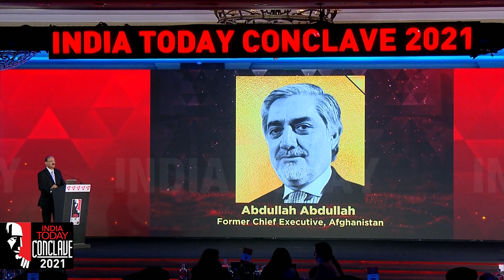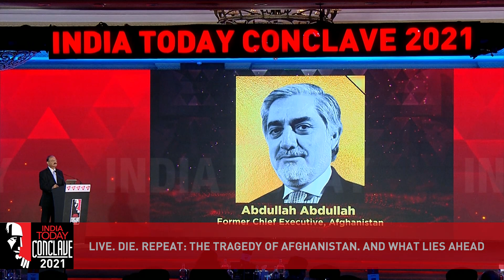Tragedy Of Afghanistan & What Lies Ahead? | Abdullah Abdullah EXCLUSIVE | India Today Conclave 2021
Numerous internal problems with the administration of former Afghan President Ashraf Ghani in conjunction with the fallout from the US peace deal with the Taliban led to the collapse of the Afghan government, former head of the Afghan High Council for National Reconciliation Abdullah Abdullah, said at the India Today Conclave 2021.

"I would say that there were so many flaws in our own system, there is no doubt about it. Bad elections one after another. Ghani not trusting the people, and the sense of mistrust between him and all the leaders in the country, which was him to be blamed for it in most parts," he stated.

At a time when a crippling pandemic, personal loss and anxiety marked the year gone by, the India Today Conclave promises to bring stories of resilience from those who fought all odds to scale greater heights.

Politics. Technology. Climate change. Environment. Sport. Food. Entertainment. Economics. Religious expression. History. Law. Global dynamics. Power. The shape of human futures itself.

In every sphere of our public and personal life, we will probe new ways of being. We will ask for a rethink. We will reach for ABetterNormal.
India Today is organizing the 19th edition of the India Today Conclave on Friday, October 8 & Saturday, October 9, 2021 at Taj Palace Hotel New Delhi
The India Today Conclave is the country's most prestigious global thought platform. It has been the signature event of India's most trusted news brand for over two decades and aims to chart a bold new future through a free and honest exchange of ideas amongst the finest global minds.